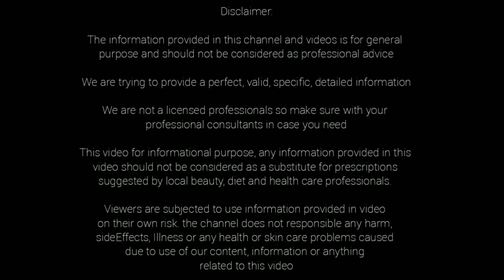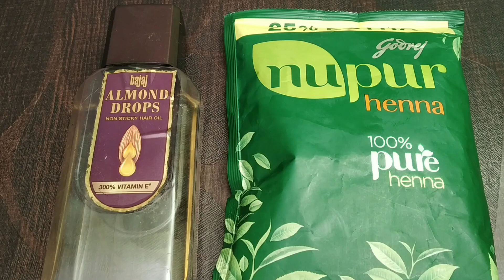Grey Hair Permanent Solution|ఈ నూనె రాస్తే తెల్లజుట్టు సమస్య ఎప్పటికీ రాదు..జుట్టు ఊడడం తగ్గుతుంది..